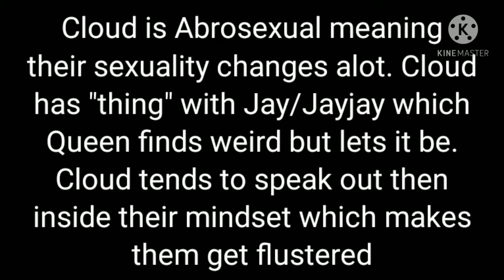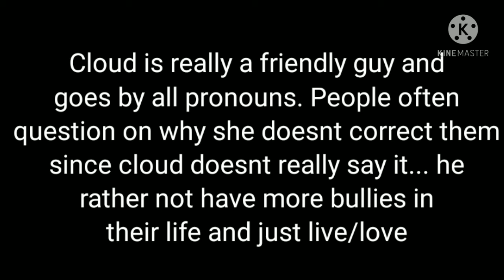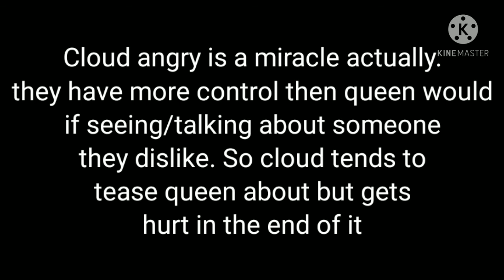Facts about my aus | Cloud aka Naj!Dust Part 1/?? | CreatorVerse/Fluffyverse | Bad Audio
Yeah I suck at voice/reading-